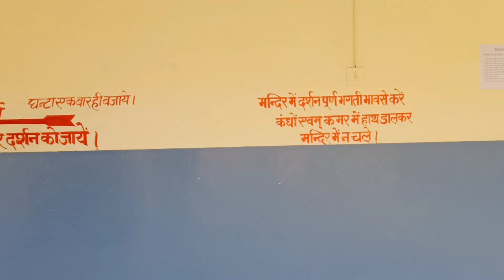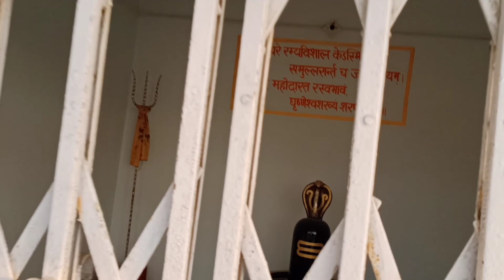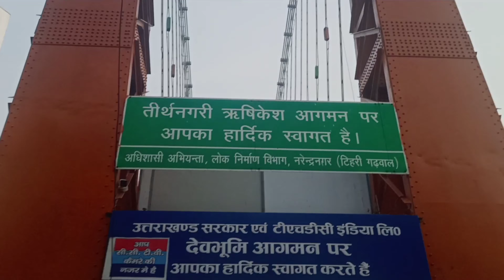A day in Rishikesh part-4 || Distance Down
Hello guys is video mai aap Rishikesh part- dekhne wale h jinhone part-1 nhi deka wo pahele part 1 deke jiska link niche mil jaiga so video ko like kre or jada se jada share kre or support banaye rakhe🙏

Keep supporting 🙏